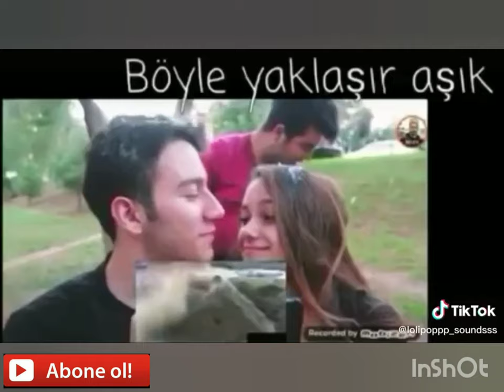EN İYİ enba EDİTLERİ *1